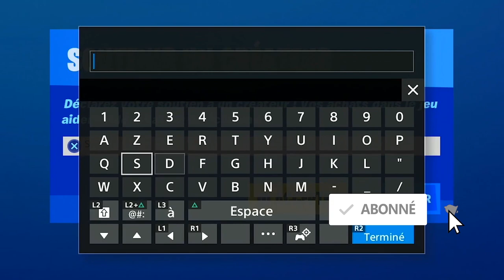VISITER LES MARQUES DU BIFROST EN TANT QUE THOR FORTNITE, EMPLACEMENT MARQUES DU BIFROST FORTNITE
▬▬▬▬▬▬▬ • BIENVENUE 😍 • ▬▬▬▬▬▬▬

▬▬▬▬▬▬▬ • PARTENAIRES 💪 • ▬▬▬▬▬▬▬

"SOISCOOLMEC"
"STRIKESOISCOOL"

.▬▬▬▬▬▬▬ • TOP DON 💰 • ▬▬▬▬▬▬▬

▬▬▬▬▬▬▬ • MUSIQUE OUTRO 🎵 • ▬▬▬▬▬▬▬